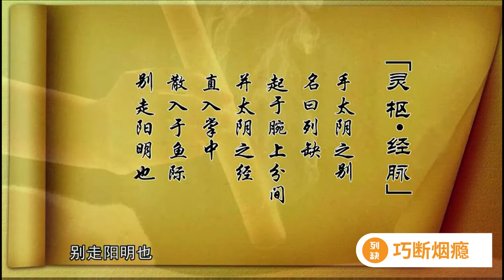经络穴位养生 - 列缺穴 - 巧断烟瘾